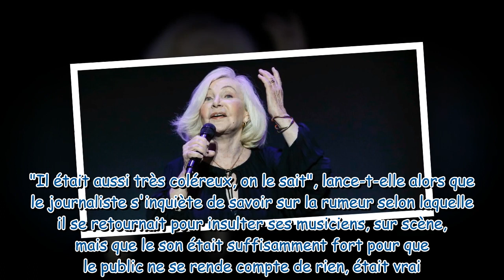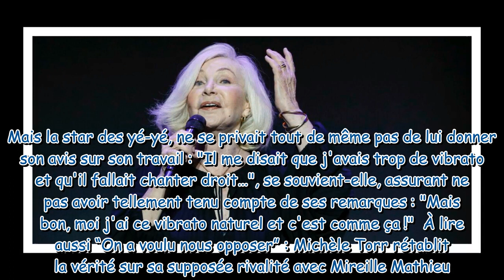"Il était très coléreux" : Michèle Torr balance l’étonnante habitude qu’avait Claude François pour m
"Il était très coléreux" : Michèle Torr balance l’étonnante habitude qu’avait Claude François pour montrer sa rancune à ses choristes